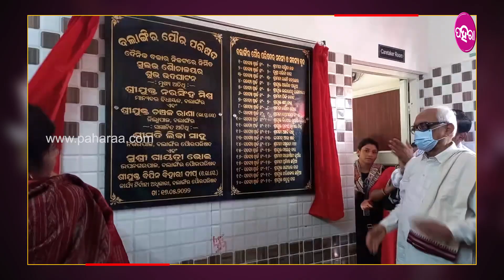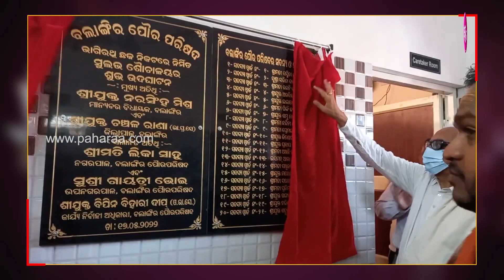Balangir News: ବଲାଙ୍ଗିର ଟାଉନନେ ଦୁଇଟା ଶୌଚାଲୟର ହେଲା ଶୁଭାରମ୍ଭ ଆଗକେ ଆହୁରି ହେବା କାମ୍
ବଲାଙ୍ଗିରନେ ସୁଧୁରୁଛେ ପରିମଲ୍ ବେବସ୍ଥା । ଚାରିଚକା ସାଫ୍ ସୁତରା ଯେନ୍ତା ରହେବା ଆର ସାଧାରଣ ଲୁକକଁର ଲାଗି ଶୌଚାଳୟ, ପରିସ୍ରାଗାର ମାନେ ବନାଯାଉଛେ । ବଲାଙ୍ଗିର ଟାଉନ୍ ର ବିକ୍ରମ ଛକ୍ ଆର ଭାଗିରଥି ଛକ୍ ଠାନେ ଦୁଇଟା ସୁଲଭ ଶୌଚାଳାୟ ବଲାଙ୍ଗିର ମ୍ୟୁନଷିପାଲଟି ଆଡୁ ତିଆର କରାଯାଇଛେ । ପହେଲା ଖେପ୍‌ନେ ଇ ଦୁଇଟା ଶୌଚାଳୟର ଶୁଭାରମ୍ଭ କରାଯାଇଛେ ।